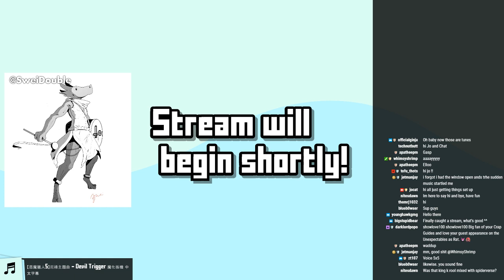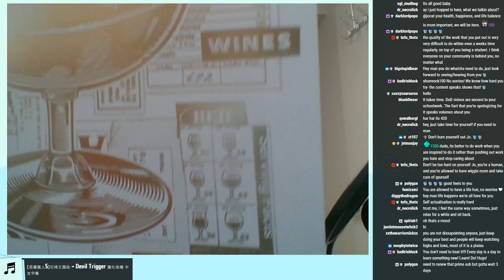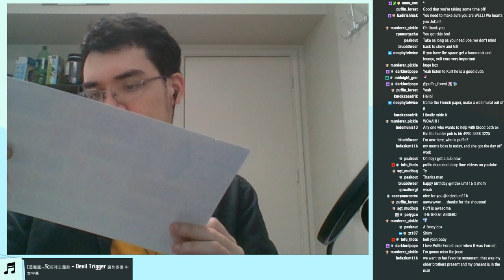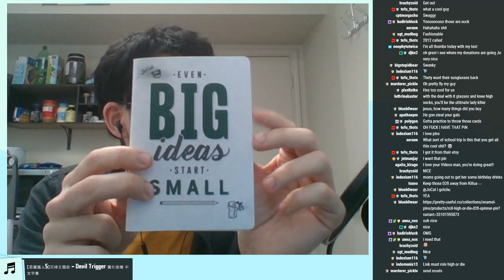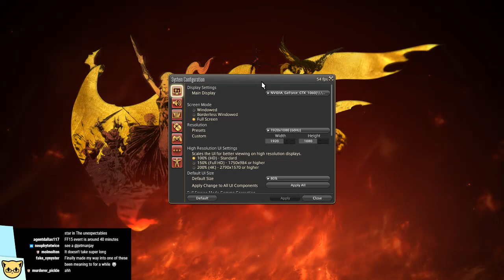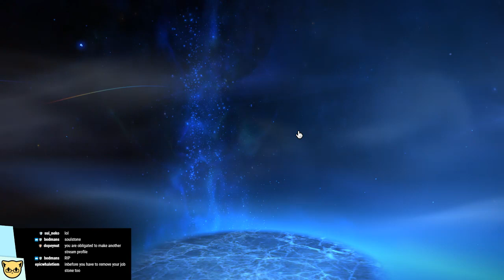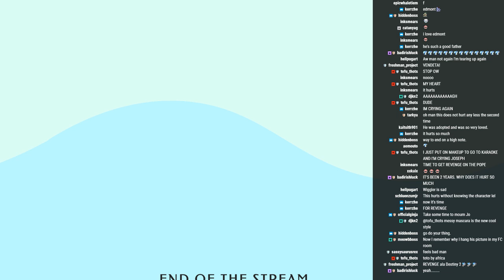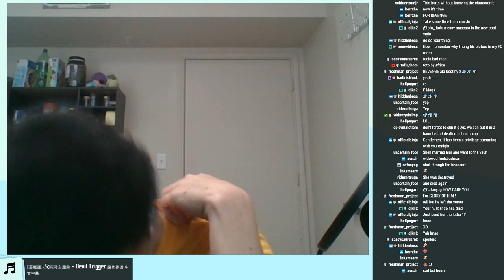FF14 Heavensward - JoCat Stream VOD 4/20/19